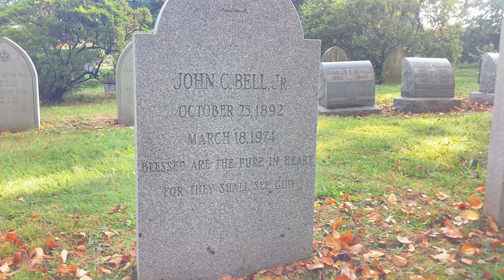Gov. John C Bell Jr. 33rd PA Governor/ Chief Justice of PA Supreme Court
Gov. John Bell Jr. served as the 18th Lt Governor, 33rd Governor of Pennsylvania, an Associate Justice & Chief Justice of the Pennsylvania Supreme Court.